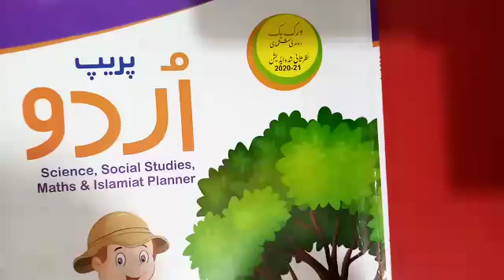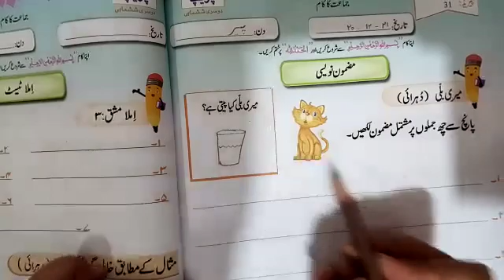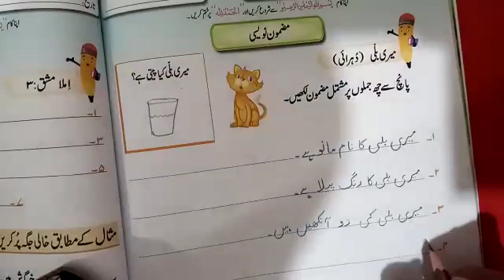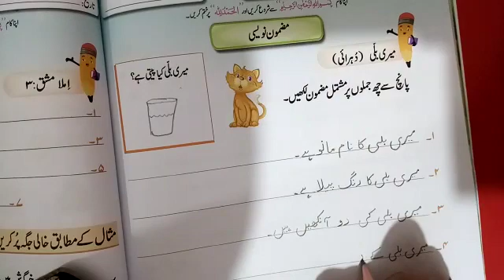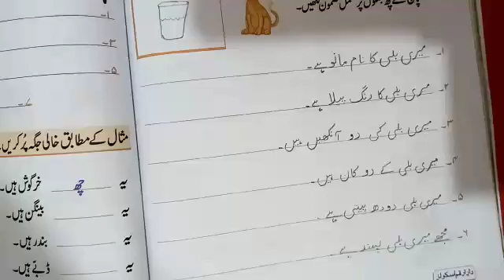GRADE: PREP (SUBJECT: URDU WRITING) (LECTURE: ) 21/12/20